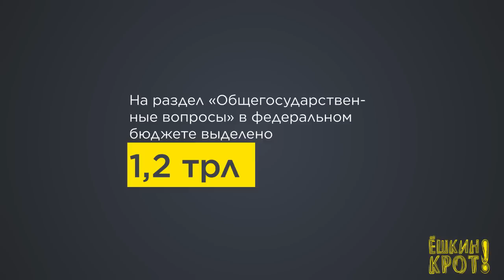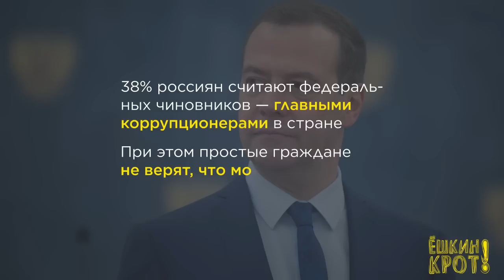3,3 млрд ₽ в день тратит Россия на содержание чиновников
3,3 млрд ₽ в день (!) тратит Россия на содержание чиновников. Чем «слуги народа» заслужили такую шикарную жизнь за наш счёт?
Поделитесь этим видео, если тоже считаете, что чиновники обнаглели, а создавший эту систему Путин не должен идти на 4-й срок.